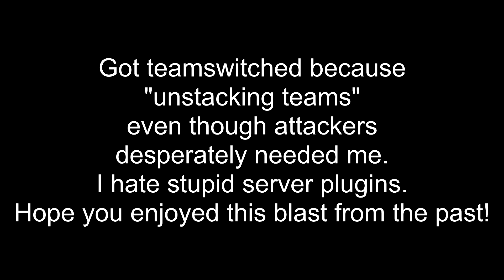Seine Crossing Rush - Battlefield 3 M16A3 Gameplay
Hey guys, HighsounD here. Lately I've been a bit tired of BF4 and it's many bugs and glitches, so I decided to play some BF3 again. This is a quick round of Rush on Seine Crossing as attacker and I eventually ended up going 41-4 with two killstreaks over 15.. Hopefully you enjoy this blast from the past!

Also, please let us know if you would want to see some more BF3 on the channel, I myself wouldn't mind starting to play it more again.